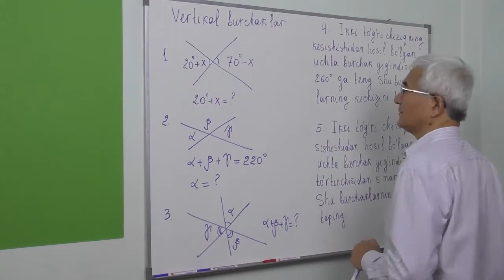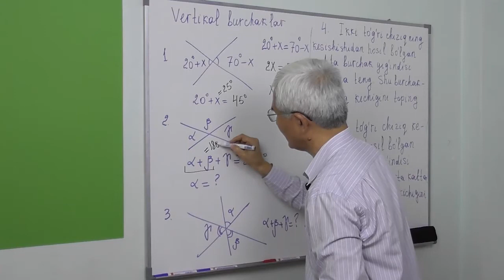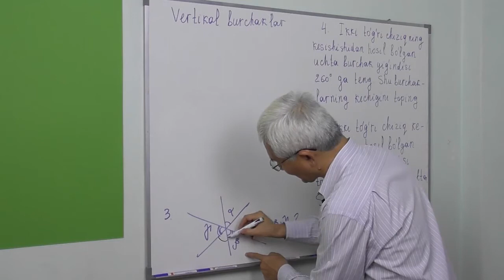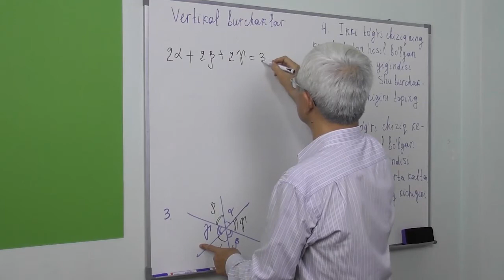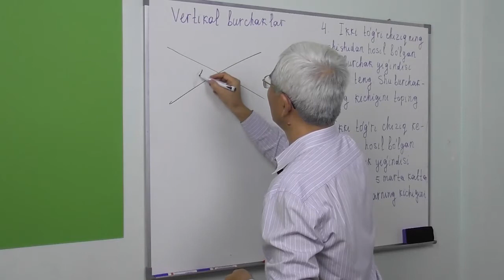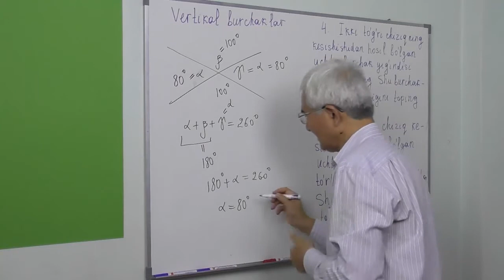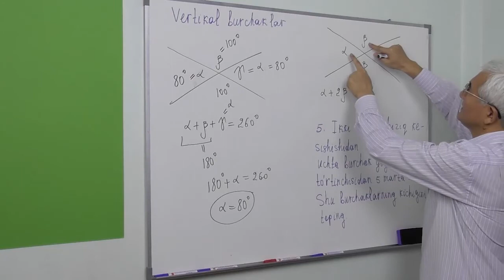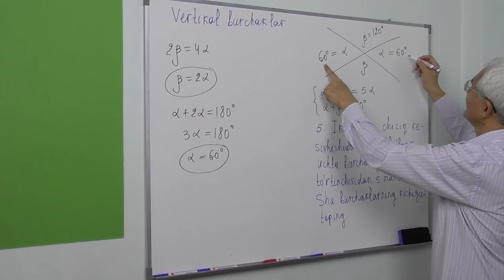3. Vertikal burchak